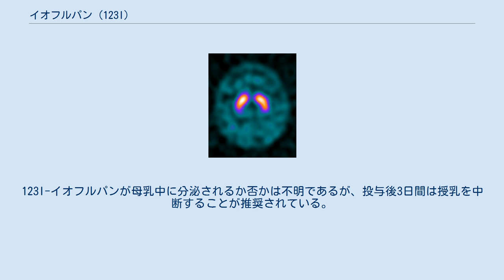イオフルパン (123I)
イオフルパン (123I)（Ioflupane (123I)）は、神経画像診断用のコカイン類縁物質であり、パーキンソン病の診断や、同様の症状を示す他の疾患との鑑別診断に使用される放射性医薬品である。
DaTSCAN法では、患者に注射してガンマカメラで撮影し、大脳基底核の皮質下領域である線条体を中心とした脳のSPECT画像を取得する。
 以下の疾患の診断におけるドパミントランスポーターシンチグラフィ イオフルパン(123I)によるSPECT画像。
線条体内に正常に取り込まれている。
 製造時に導入されるヨウ素は放射性同位体であるヨウ素123であり、ガンマカメラで検出できるのはこの同位体のガンマ崩壊である。
123Iの半減期は約13時間、ガンマ線のエネルギーは159keVであり、医療用画像診断に適した放射性核種である。
また、溶解性を高めるために5％のエタノールが含まれており、点滴用のため無菌状態で供給される。
 イオフルパンは、哺乳類の脳、特に線条体領域に存在するシナプス前のドーパミン輸送体（DAT）に高い結合親和性を持つ。
パーキンソン病では、線条体領域のドーパミン神経細胞が著しく減少することが特徴である。
ドーパミン輸送体に結合する薬剤を導入することで、輸送体の定量的な測定と空間的な分布を得ることが可能となる。
 イオフルパン溶液は検定後7時間以内に使用する必要がある。
その公称注入量は185MBqであり、111MBq未満では検査を行うべきではない。
放射性ヨウ素の不要な過剰摂取を最小限に抑える為に、120mgのヨウ化カリウムを経口投与して甲状腺を防護する事が推奨される。
 これは通常、注入の1～4時間前に行われる。
静脈内投与を行う最も簡便な方法は、末梢静脈カニューレを介するものである。
検査は、注射後3～6時間後に実施される。
 イオフルパンの重大な副作用として過敏症が記載されている。
一般的な副作用は、頭痛、めまい、食欲増進、蟻走感である。
注射部位の痛みを感じる患者は1％未満とされている。
 放射線被爆リスクは低いと報告されている。
体重70kgの患者が1回の検査を受ける場合の実効線量は4.6mSvである。
 妊娠中の患者は検査を受けられない。
123I-イオフルパンが母乳中に分泌されるか否かは不明であるが、投与後3日間は授乳を中断することが推奨されている。